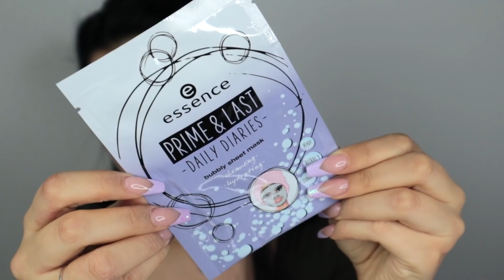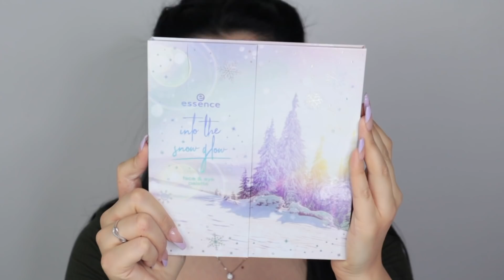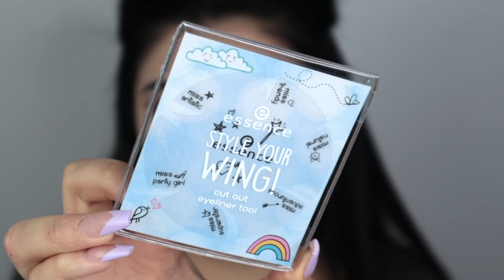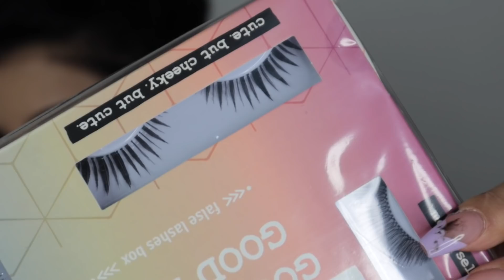NOVITÀ ESSENCE 🤔 ✨ PROVO COSE STRANE | MelissaTani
Holaaa,

Nuovo video in cui provo i prodotti di essence!